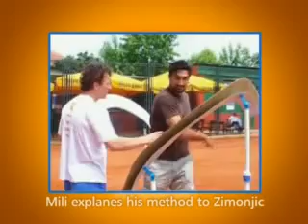Tennis Teaching Method - Mili Splt Method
Take a look at this new ultimate tennis teaching method invented and patented by Mili Veljkovic PTR professional  tennis coach.

Want to become tennis coach?
Mili Veljković(Mili Split Method) offers tennis coach certification in just 2 months! During the one-on-one certification, you will get familiar with Mili's scientifically-approved tennis methodology based on bio-mechanics.

Want to learn to play tennis or improve your tennis technique?
Mili Split Method is a right tennis training for you, the only method that guarantees incredibly fast improvement and 3x money back guarantee if you're not satisfied with the results.

Mili Veljkovic is a certified PTR professional tennis coach and a creator of MSM - Mili Split Method.